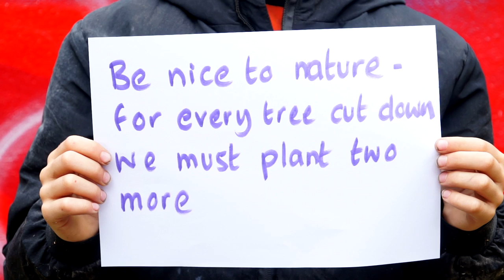Great Big Green Week - Our Letter to Tomorrow by NADT EIP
NADT EIP Media took up the challenge to write a 'Letter to Tomorrow' as part of the Great Big Green Week 2022. This video contains the young people's own opinions on how we should tackle climate change.

North Allerdale Development Trust (NADT) are a charity based in Wigton, Cumbria. EIP is an emotional & social wellbeing early intervention programme supporting young people aged 8-16.

Follow our work on social media via